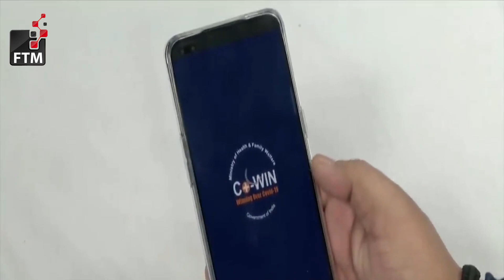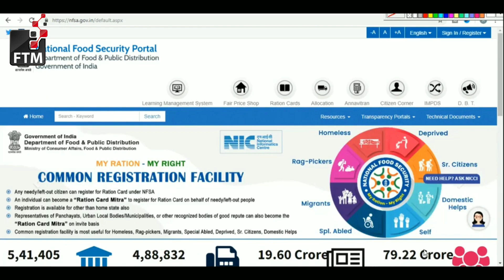Cowin app bagged digital impact award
Welcome to FutureTech Media, a general interest technology news channel for the 21st century. Our mission is to empower you with the tech insight needed to understand and shape our world. We take you on a journey from curiosity to understanding, adding context and clarity to the events and issues swirling around you.
We focus on providing high-quality media, supporting the closing of the digital divide, ensuring that people think critically about technology use and more. With Futuretech media, we're trying to create a safe, healthy, and equitable digital world.